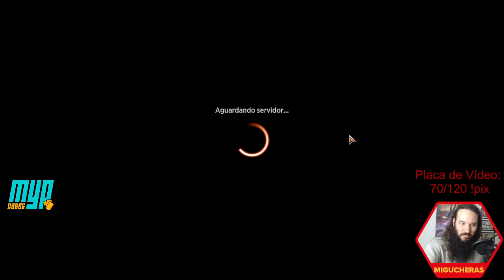Forgotten Realms Draft: Boros Mão (Magic: the Gathering Arena)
Nosso canal tem o apoio da MypCards, não deixem de conferir a plataforma:

Draft Tradicional da coleção Adventures in the Forgotten Realms, gravado em 09/07/2021, ao vivo no canal

Timestamps
Match 1 0:20:01​​​​
Match 2 0:36:52
Match 3 0:51:42